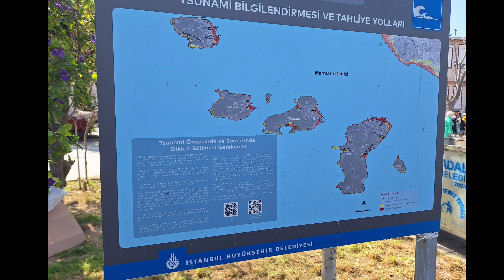Istanbul Trip ( Princes Islands tour, d2)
Istanbul Trip ,, sharing Princes Islands tour on day 2.

Let's continue to spread God's love.

Victor